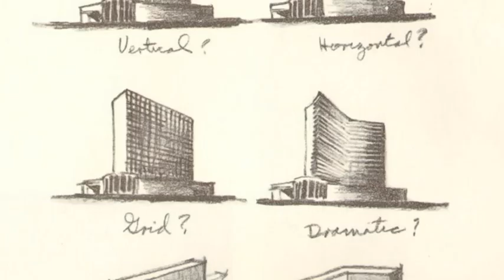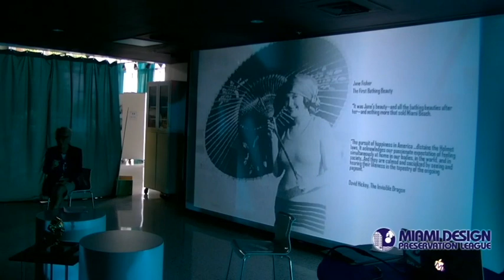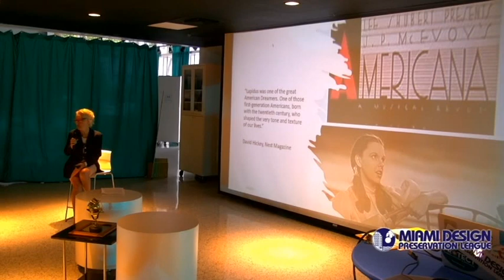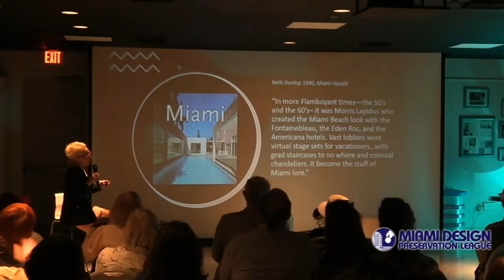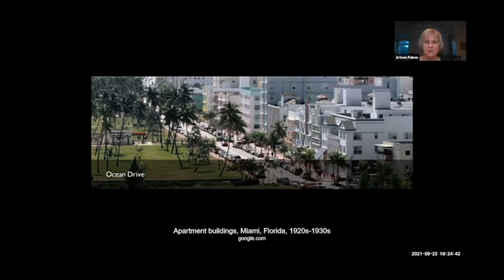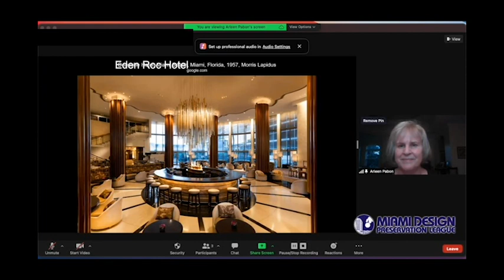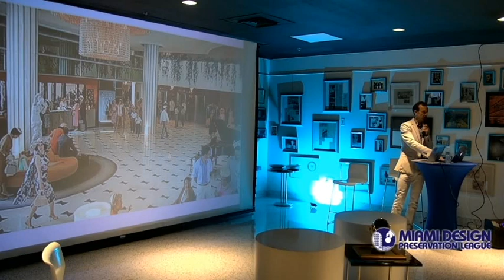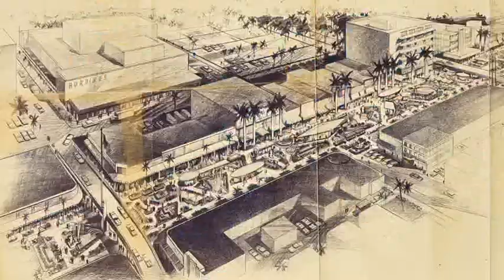Lecture 001: Style/Legacy - Arleen Pabon & Alex Quinlan. Curated by Deborah Desilets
0:00 Intro
3:42 Deborah Desilets
47:53 Arleen Pabon
1:10:55 Alex Quinlan

Join us for Lecture 1 in a four part series highlighting Morris Lapidus, famed architect and subject of this year's special exhibition at the Art Deco Museum.

Dr Arleen Pabon and Dr Alex Quinlan will be joined by curator Deborah Desilets to discuss Lapidus' style and legacy.

Curator Bio:

Deborah Desilets, an architect and artist, was Morris Lapidus’s last collaborator. She first met Lapidus in 1993 when she was the marketing director for the Miami-based architectural firm Arquitectonica, after founding their computer lab in 1988. Soon after, Desilets left to create her own firm where subsequently she was able to work with Lapidus on a number of design projects which explored each of his illustrious career’s building types. Desilets has lectured extensively nationally and internationally on Lapidus body of work and is the author of “Morris Lapidus: The Architecture of Joy,” published by Rizzoli. In 2012, Desilets gifted the archive left to her by Morris Lapidus to Syracuse University; the repository of Lapidus work since the 1960’s. Desilets is the owner of the Morris Lapidus trademark and continues production under that mark.

Speaker Bios:

Arleen Pabón PhD JD, Retired Professor, School of Architecture + Engineering Technology, Florida A&M University

Arleen Pabon-Charneco holds a PhD from Northwestern University, as well as a JD, MArch and BED from the University of Puerto Rico. With the highest GPA of her graduating class, she obtained the Henry Adams AIA Medal in 1974. Since 1979 she has taught undergraduate and graduate courses at the University of Puerto Rico and Florida A&M University in the areas of architectural history, architectural theory and philosophy, architectural design and historic preservation. At both institutions she served as assistant and associate Dean.

Dr Pabon-Charneco was Puerto Rico's State Historic Preservation Officer twice. She is a member of the Washington DC Bar, as well as a trustee emeritus of both the National Trust for Historic Preservation and the Puerto Rico Conservation Trust. In addition, she is a corresponding academician of the St Jordi Royal Academy of Fines Arts of Catalonia. A consultant in architectural history, historic preservation and cultural interpretation, she is also an instructor at the Osher Lifelong Learning Institute at Florida State University.

Alex Quinlan PhD MFA

Alex Quinlan’s poetry, nonfiction and reviews have appeared in the Beloit Poetry Journal and Tampa Review, among others. He has received awards and fellowships from the AWP Intro Journals Project, the Academy of American Poets, the Bucknell Seminar for Younger Poets, and the Vermont Studio Center. He has served as editor-in-chief of The Southeast Review, as well as a contributing editor at Tusculum Review.

Dr. Quinlan holds an MFA in Poetry at Washington University in Saint Louis, where following graduation he was the Third-Year Fellow in Poetry. He also holds a PhD in English, with a focus in poetry and cultural studies, from Florida State University, where he was given the Ruth and Bertram Davis for Outstanding Graduate Student Career. He is a lecturer at the University of Tennessee at Chattanooga, where he teaches courses in creative writing in the Department of English and leads the Brock Scholars Freshman Humanities Seminar in the Honors College.

Other lectures in the series:

Lecture 2: Lincoln Road, October 7th 2021

Lecture 3: Style/Quest, October 28th 2021

Lecture 4: Legacy/MiMo, November 18th 2021